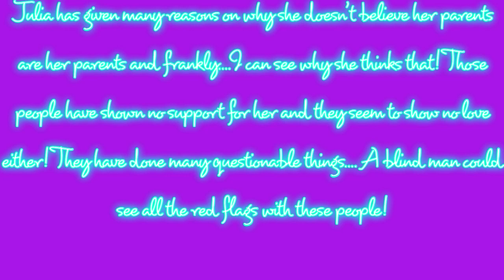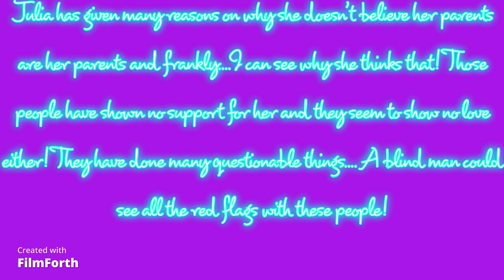Julia Faustyna: The girl never had a chance!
What has happened to this girl just breaks my heart. How she is even still standing just shows how strong she really is.

This is for educational and entertainment purposes only!